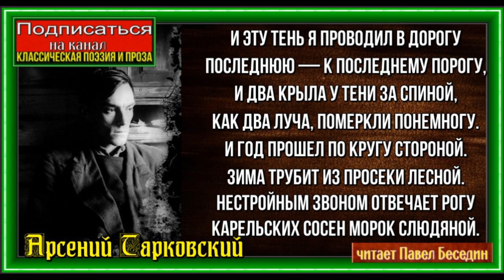И эту тень я проводил в дорогу— Арсений Тарковский —Советская Поэзия — читает Павел Беседин